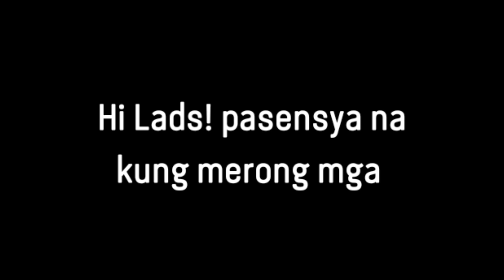PROPOSAL | PizzaHut | Sm Uptown CDO| Eilad Vlogs